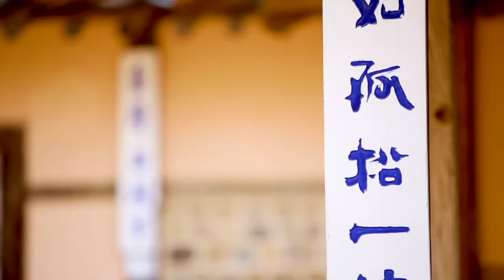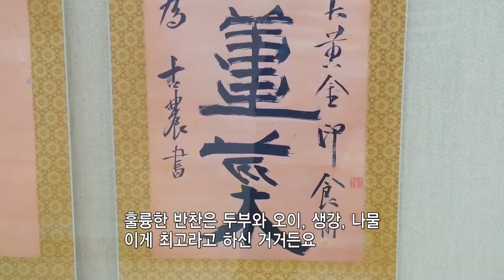보원교수는 추사의 중국인연을 말하다. Professor Bo-won TV. Chinese Culture+추사고택에서 중국의 인연을 잇다Professor Bo-won TV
Professor Bo-won TV. Chinese Culture+보원교수TV는 추사의 중국인연을 말하다.중국의 대석학 옹방강스승과 완원스승과의 특별한 인연을 추사고택에서 마음을 잇다. Talk about Chusa's relationship with China. 아하 그렇구나 중국문화!